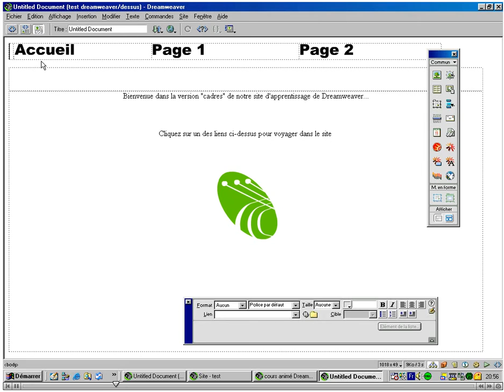Tutoriel Adobe Dreamweaver- 25 Comment créer des liens en format Flash - partie 3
Tutoriel Dreamweaver- Comment créer des liens en format Flash - partie 3